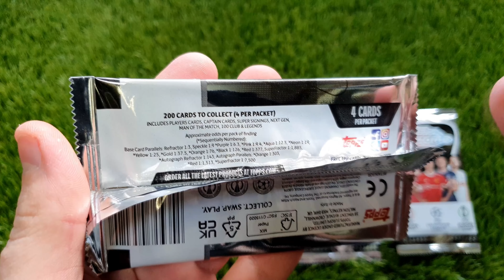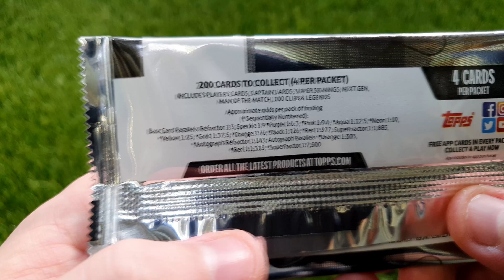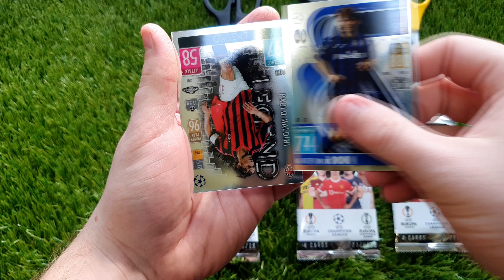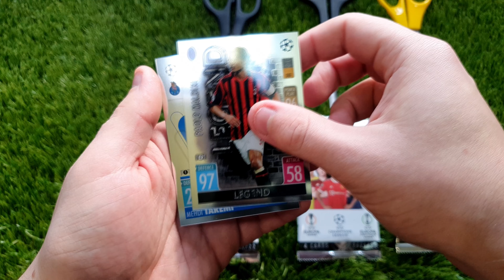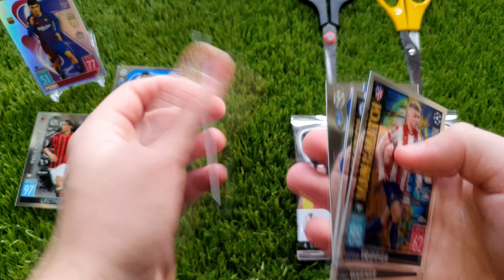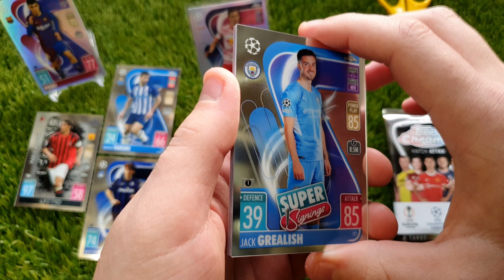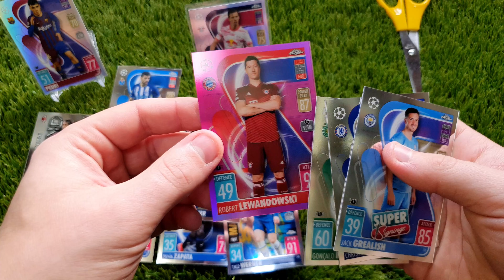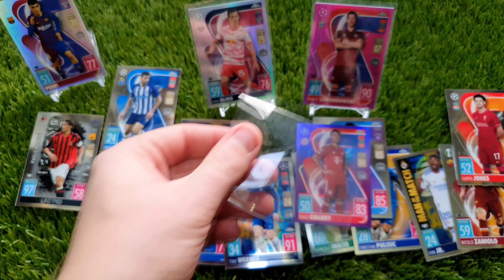Topps Chrome Match Attax 21/22 | 4x Csomagos Bontás